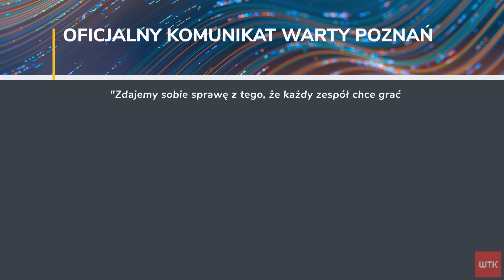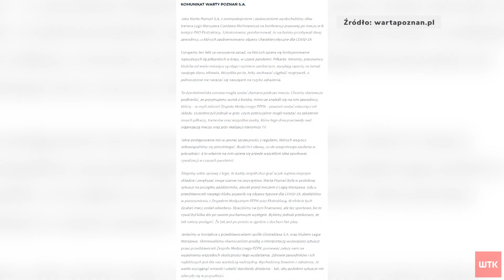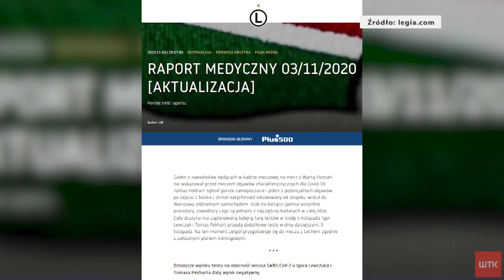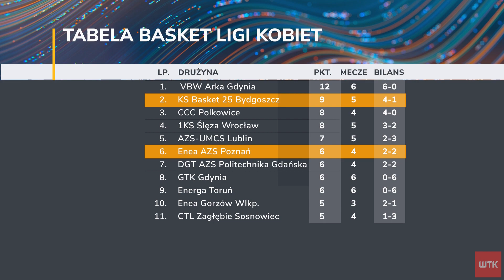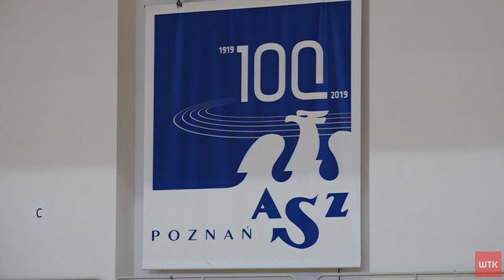Sport - wydanie z dnia 03.11.2020